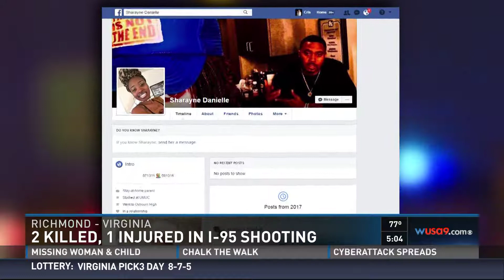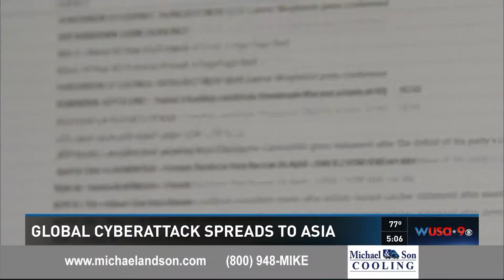MON 5p wusa9news2017 05 15